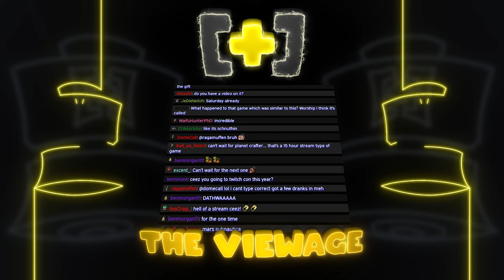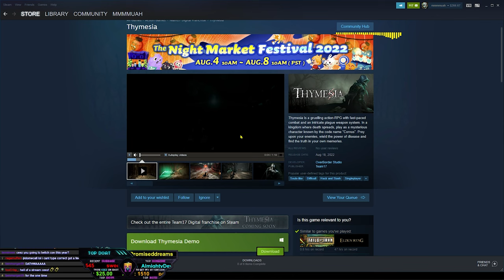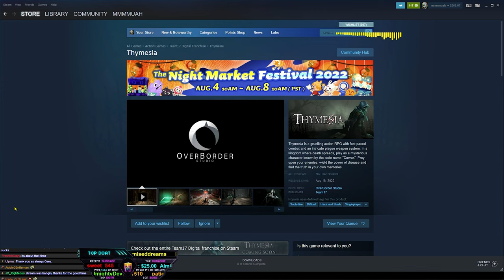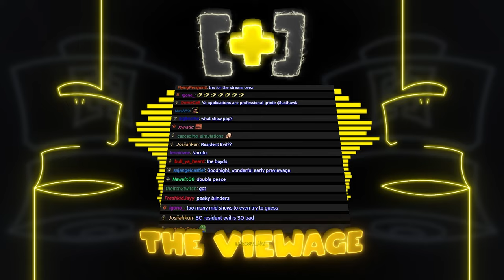CDNThe3rd | Cult of the Lamb | 8.5.2022 - PART 2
0:00 - Cult of the Lamb